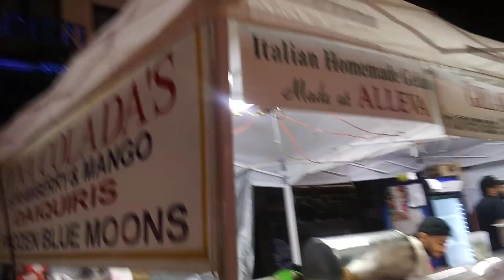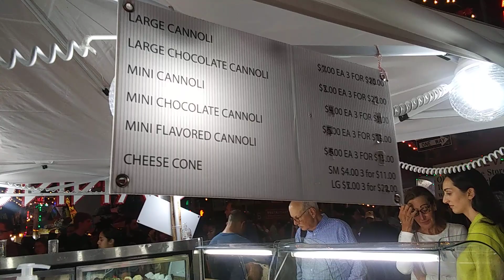Feast Of San Gennaro - Mulberry Street